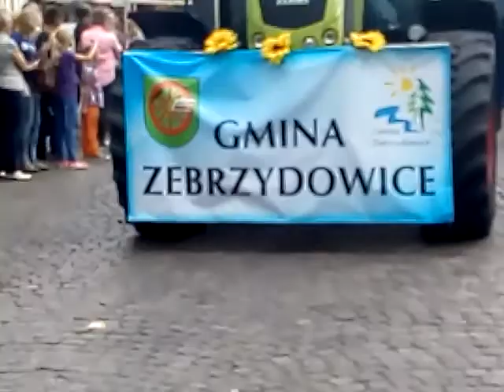Dożynki w Skoczowie